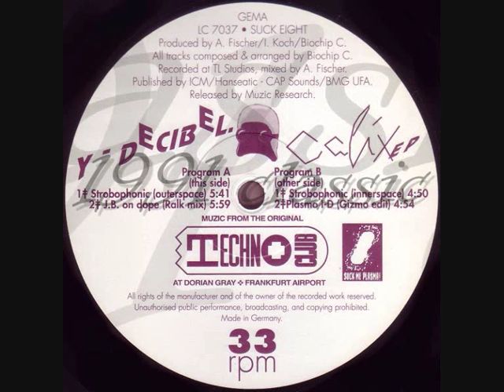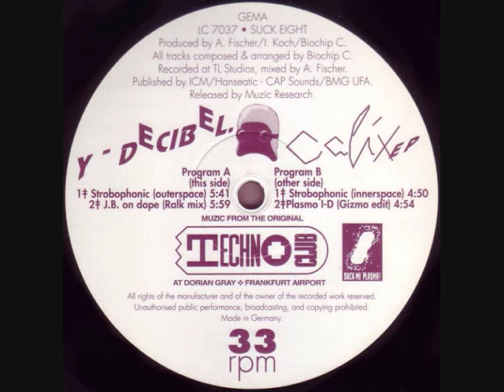Y DECIBEL - PLASMO I-D (GIZMO EDIT) 1991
Y-Decibel -- Calix EP
Label:
Suck Me Plasma
Catalog#:
SUCK EIGHT CD
Format:
CD, EP
Country:
Germany
Released:
1991
Genre:
Electronic
Style:
Techno
Tracklist▼
1  Strobophonic (Outerspace) 5:41
2  J.B. On Dope (Ralk Mix) 5:59
3  Strobophonic (Innerspace) 4:50
4  Plasmo I-D (Gizmo Edit) 4:54
Credits▼
Artwork By [Cover Art] -- Peaceman / Compart Bureau
Composed By, Arranged By -- Biochip C.
Mixed By -- A. Fischer*
Producer -- A. Fischer*, Biochip C., I. Koch*
Notes▼
Recorded at TL Studios.